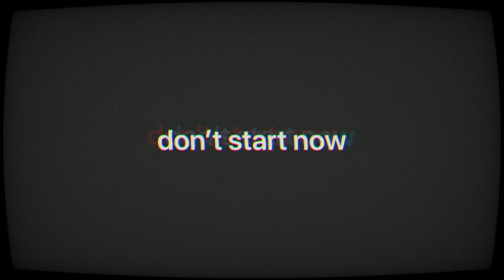ALITA - Don't Start Now Cover (but sad)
This video was inspired by Luz's incredible cover. Check it out below!